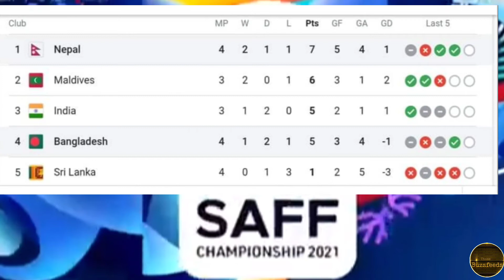SAFF Championship 2021 // Nepal Vs Bangladesh 1-1 Highlights // Nepal reached the Final.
SAFF Championship 2021 // Nepal Vs Bangladesh 1-1 Highlights // Nepal reached the SAFF Final.